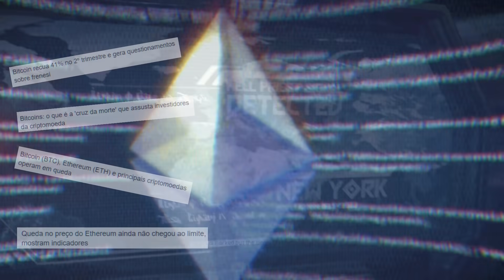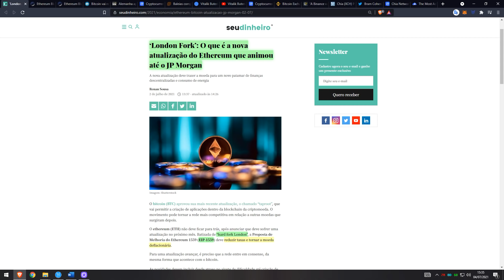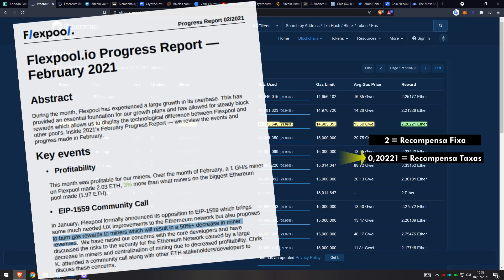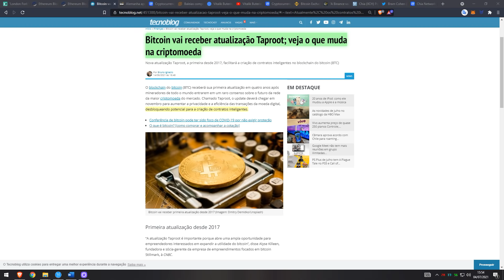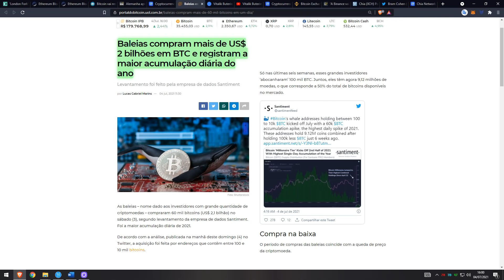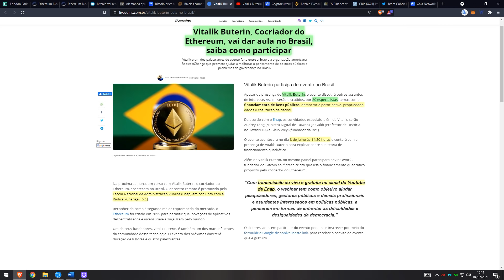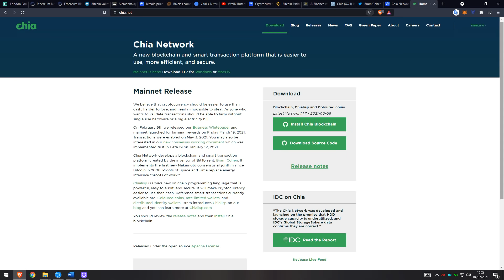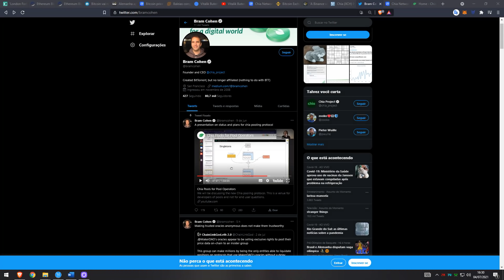EIP 1559 IMPACTO | E A CHIA? | PAÍSES E BINANCE | VITALIK LIVE | BTC TAPROOT (1.25 X SUGESTÃO)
Fala rapaziada tudo na paz?

Sugiro que reproduza o vídeo 1.25x

Galera video de notícias para atualizar vocês de alguns acontecimentos do mercado, tais como EIP 1559, o que aconteceu com a CHIA? tendências e etc.

Entrada DOOM!!!

Sucesso e Tmj